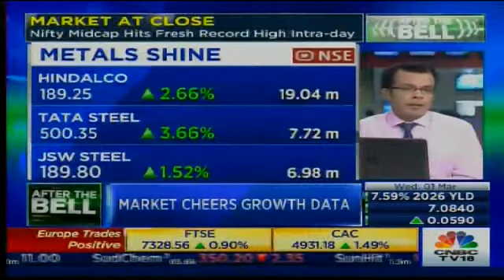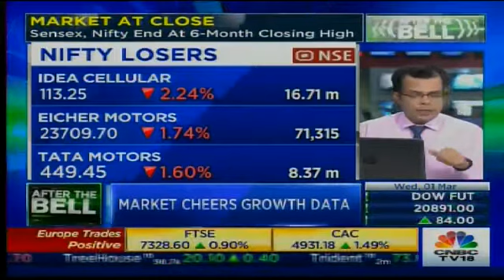MARKET WRAP: Nifty Closes Above 8,900 Pts In Trade, Sensex Ends At 28,984 Pts – March 1, 2017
The Nifty today closed above the 8,900 levels, while the Sensex ended at 28,984 points in trade. Anuj Singhal wraps up the day's market action here. Take a listen